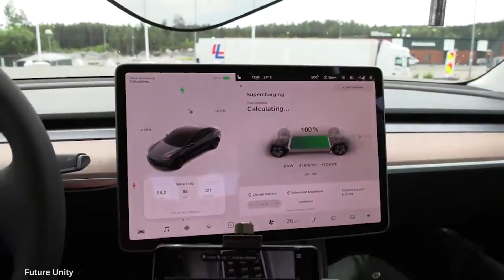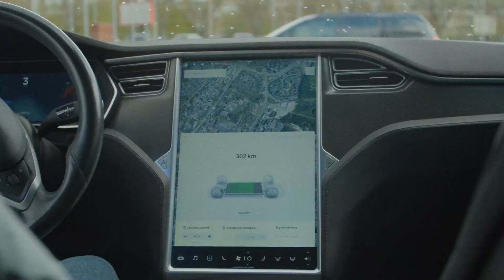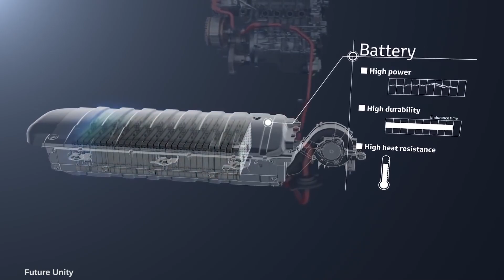Toyota Just REVEALED A Revolutionary New Battery! - TESLA KILLER?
Welcome Back To Tesla Bright

Toyota expects to unveil its first mass-produced EV with a solid-state battery by 2025. In 1991, Sony introduced the Lithium-ion Battery to the world. This new technology from the Japanese revolutionized the way people use batteries. Three decades later, Toyota and Panasonic hope to introduce the next generation of battery technology for automobiles. The other challenge facing solid-state batteries currently is battery life, with repeated charging taking a toll on early prototype batteries. In a Hybrid, the smaller battery is charged and recharged far more often. The growth of the battery industry will be exponential as the EV market growth rate has been recently at an all-time high. Reportedly, the year 2021 saw electric vehicle sales of 6.6 million which doubled compared to 2020."We are looking into Toyota Just REVEALED A Revolutionary New Battery! - TESLA KILLER?